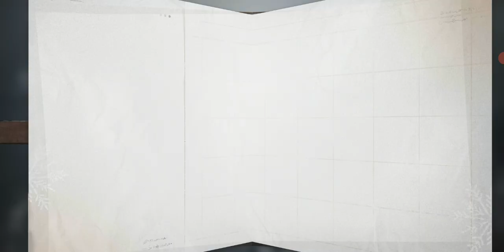Reverse 1999 - Revivals Urulu Games! 11